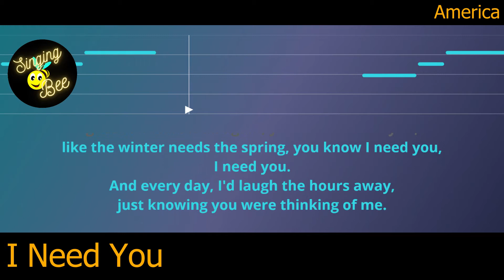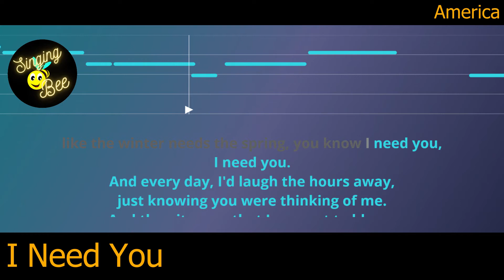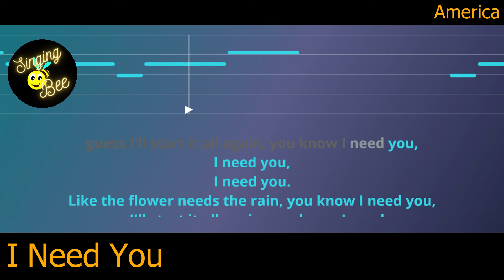I Need You by America (Karaoke Instrumental Cover with Lyrics)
We used to laugh, we used to cry
We used to bow our heads then, wonder why
And now you're gone, I guess I'll carry on
And make the best of what you've left to me
Left to me, left to me

I need you like the flower needs the rain
You know I need you, guess I'll start it all again
You know I need you like the winter needs the spring
You know I need you, I need you

And every day, I'd laugh the hours away
Just knowing you were thinking of me
And then it came that I was put to blame
For every story told about me
About me, about me

I need you like the winter needs the spring